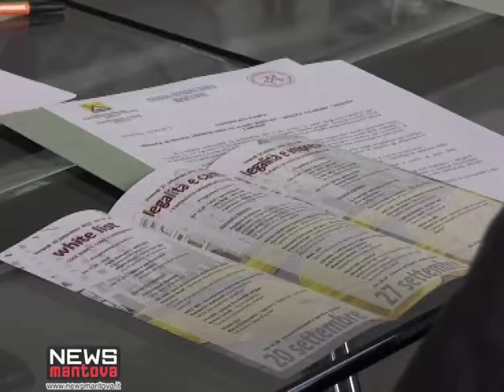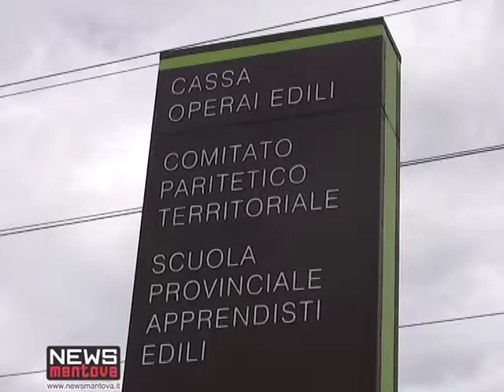LEGALITA' IN EDILIZIA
Legalità in edilizia: presentati questa mattina i tre seminari .
"Estate legale": questo il titolo del progetto in cui si inseriscono i tre seminari che hanno come tema la legalità in ediliziae che sono stati presentati questa mattina. Lo scopo è quello di confrontarsi sui temi come la tutela dalle infiltrazioni mafiose, sulla corretta gestione degli appalti e sull'etica imprenditoriale. Un'idea nata in collaborazione con il Comune di Porto Mantova e alla quale hanno aderito diverse associazioni. Legalità quindi, come sinonimo di sicurezza, ed è proprio su questo concetto che faranno leva i tre incontri che mirano a fare prevenzione e aiutare le aziende ad adottare comportamenti comuni.  Il primo appuntamento "White list: cosa coso e come funzionano?" è per venerdì prossimo alle 17.30, poi il 27 settembre e il 4 ottobre, sempre di venerdì, sempre alle 17.30. Tutti gli incontri si svolgeranno presso la sede degli enti paritetici in via Verona 113. Gli incontri sono aperti a tutti. Per informazioni oppure 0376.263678.